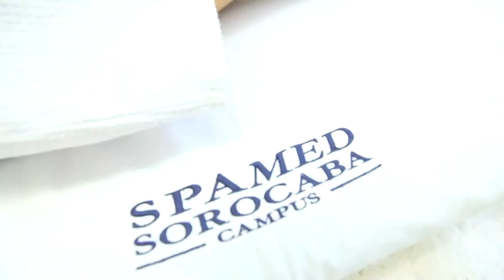(TV IPOJUCA) Massagem Facial Olho - IPOJUCA/ PE.